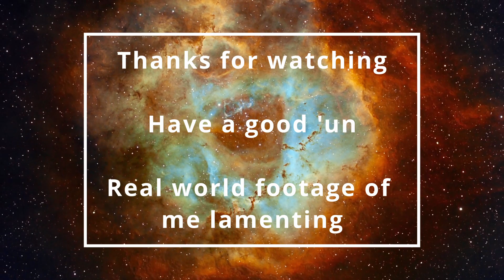Well, I unleashed that | Bloodborne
| Ep88 | Let's Play

My guy right here can go full beast? maybe should have tried to spoke to him before hitting him with the sword?